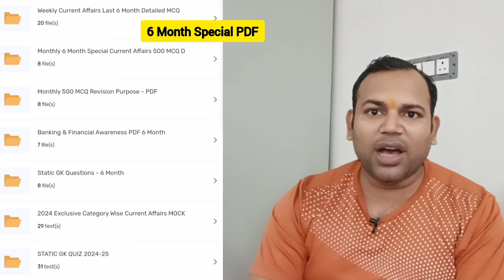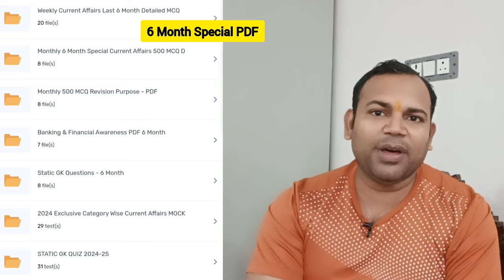RRB PO के लिए 6 MONTH SPECIAL CURRENT AFFAIRS MCQ | GA Booster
Download 6 Month Special GA from App

in App Contents included -

- 12 Month Current Affairs Available
- 12 Month banking Awareness MCQ
1 Year Current Affairs PDF e- Subscription

Common Queries -